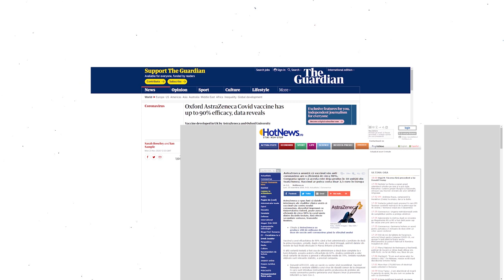25 de intrebari despre vaccinul anti-COVID-19 (Episodul 7)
25 de intrebari despre vaccinul anti-COVID-19 (Episodul 7)

De ce se fac două doze de vaccin anti-COVID19?
Invitat deladistanta: Emilian Popovici, Societatea Română de Epidemiologie

Video: Adi Iacob
Moderator: Gabriel Bejan